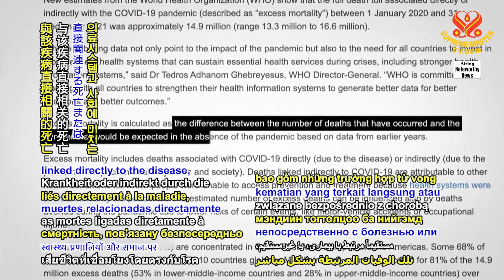1719 NWN 2 World Health Organization calculates nearly 15 million died globally either directly or i